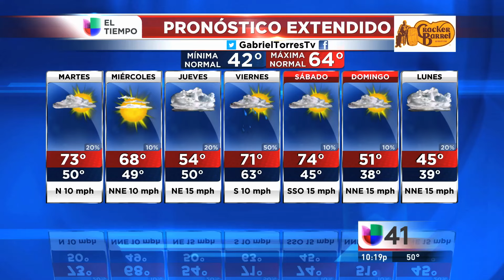12/12/2016 Segmento del tiempo 10PM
El tiempo con Gabriel Torres